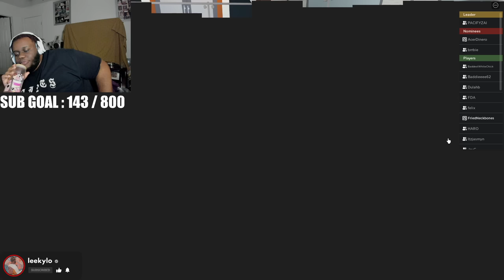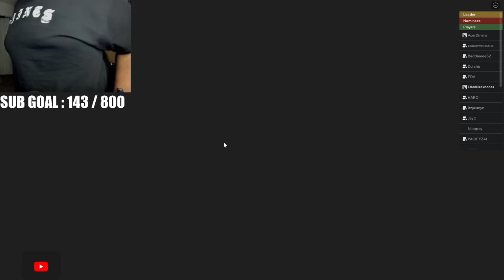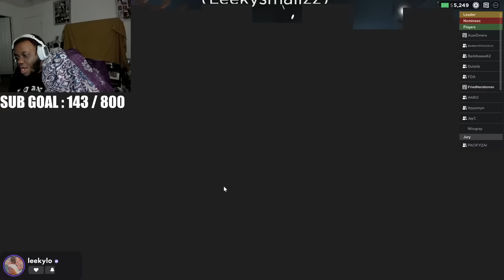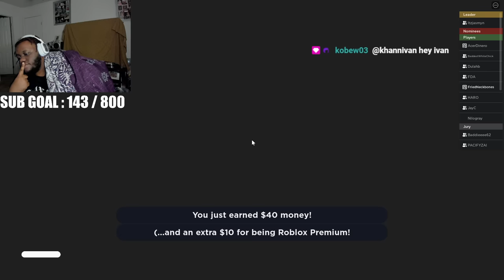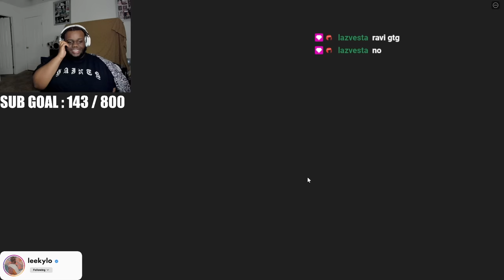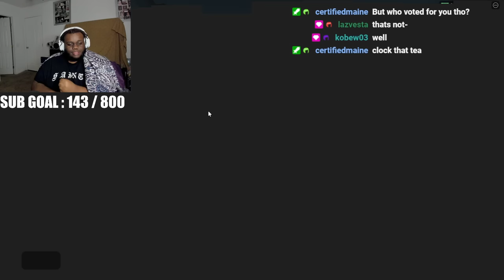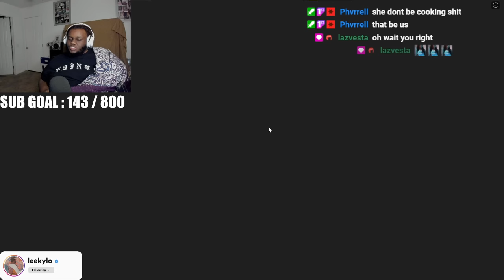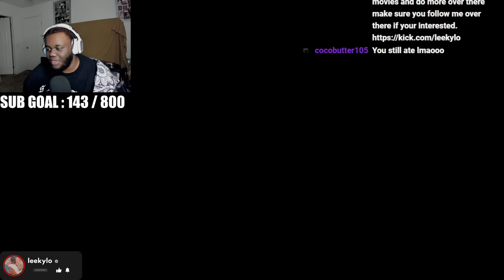EVICTION NOTICE WITH THE GIRLS | ROBLOX GAMEPLAY | LEEKY LO